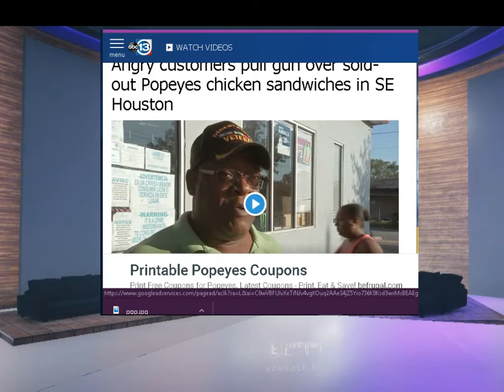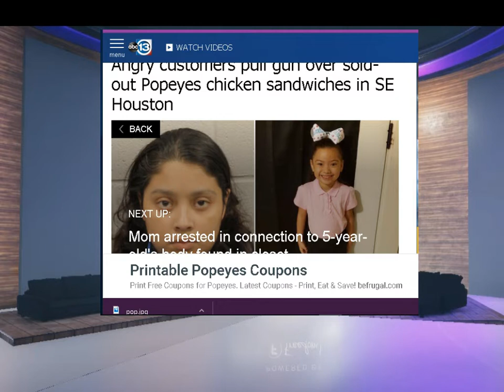Angry customers pull gun over sold-out Popeyes chicken sandwiches in SE Houston with baby!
Angry customers pull gun over sold-out Popeyes chicken sandwiches in SE Houston